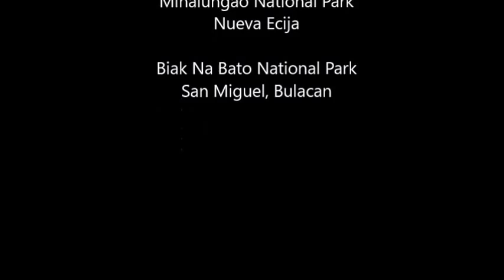Lakad Pamana: Food Trip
Lakad Pamana Dabarkads Food Gala with Arki's Tambayan

Maraming salamat sir Ervin & Kat Garcia sa mga alalay at pagsuporta sa bawat Lakad Pamana Dabarkads Tour.

Dabarkads maraming salamat din sa inyong lahat.